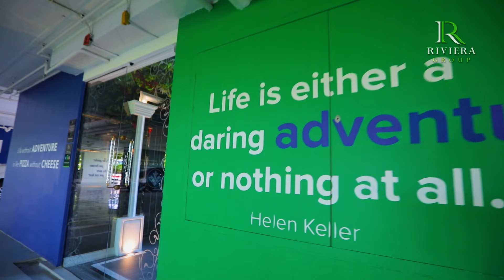The Riviera Ocean Drive : The Luxury Condominium พาชมโครงการที่ 5 ในเครือ เดอะ ริเวียร่า กรุ๊ป EP. 2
The Riviera Ocean Drive is a luxury condominium residence located in the centre of Jomtien, Pattaya,
เดอะ ริเวียร่า โอเชี่ยนไดร์ฟ โครงการที่ 5 ในเครือ เดอะ ริเวียร่า กรุ๊ป
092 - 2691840, 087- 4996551, 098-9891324,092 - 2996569
The Riviera Group " Best Developer Eastern Seaboard 2022
สำนักงานขายเปิด 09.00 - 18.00 ทุกวัน
หรือ Add Line
Line Official The Riviera Group